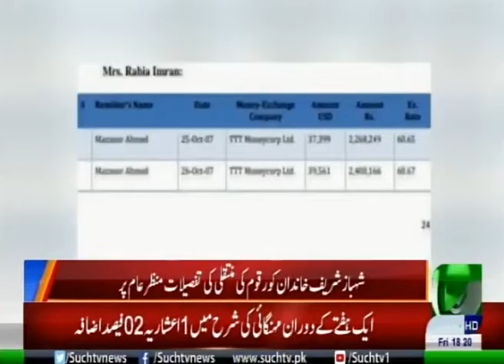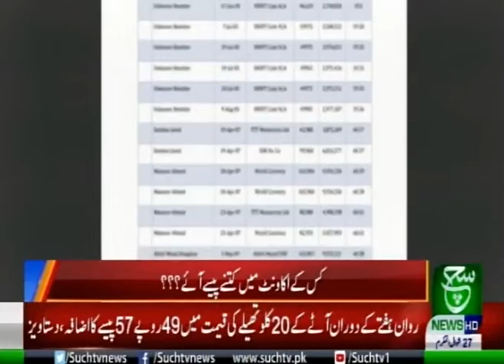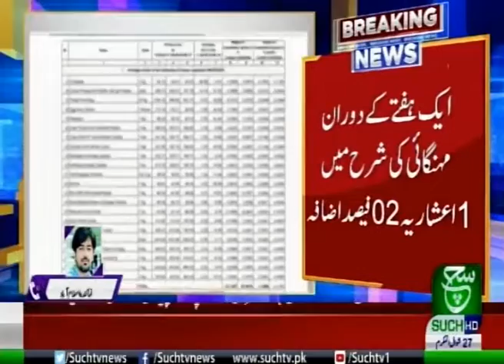Bulletin 06 PM 19 June 2020 Suchtv